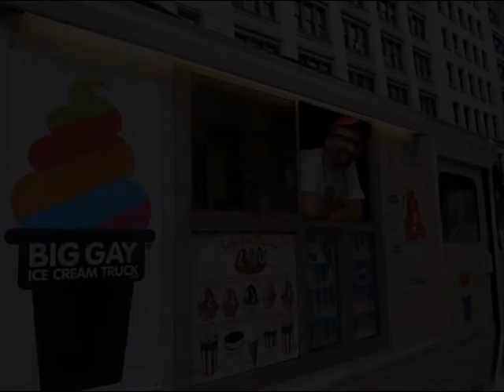Joe Dassin - Blue Country - Home Made Ice Cream (in English)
Blue Country (Home-Made Ice Cream)

composed by Tony Joe White

Summer nights. And the living is high.
And wouldn't you know it,
There's big old full moon risin' up in the sky.
And you know it's right the perfect night
For homemade ice-cream

I can see those lightning bugs and the river flow
There's an old harmonica playing soft and low
Folks back home out on the front porch
Eating homemade ice-cream

But it's a shame that it's only in my mind
'Cause I'm stuck up here in the city,
Don't you know it's a pity
I'm grounded in making homemade ice-cream.